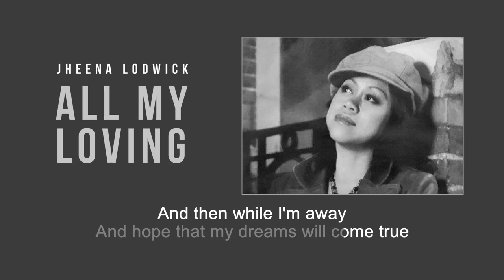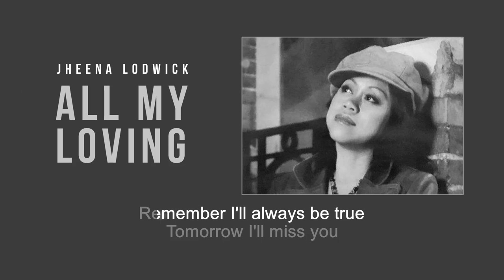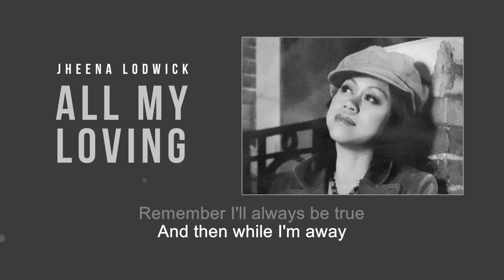All My Loving (Beatles) | Jheena Lodwick | Karaoke